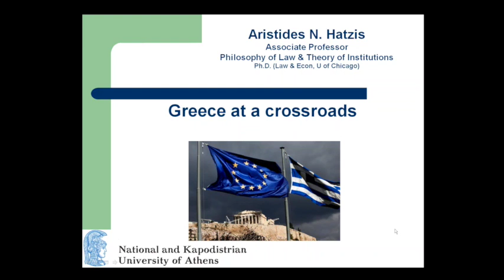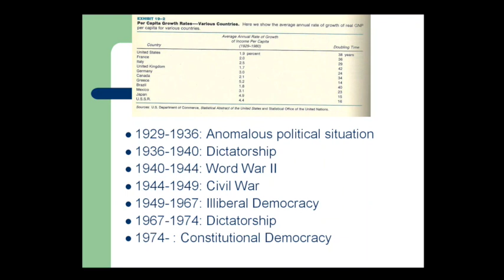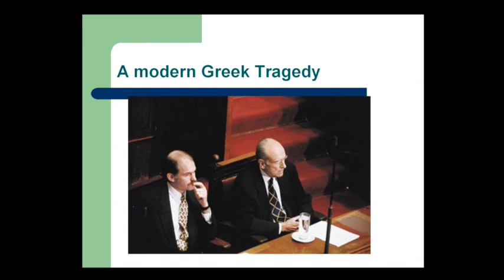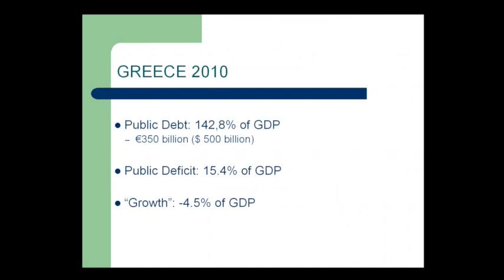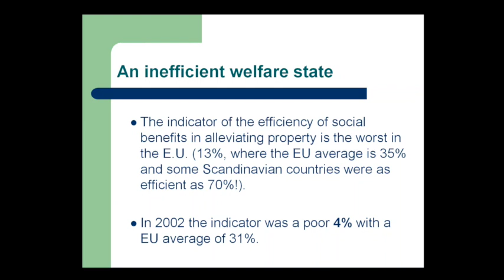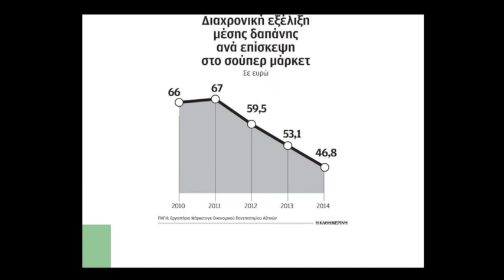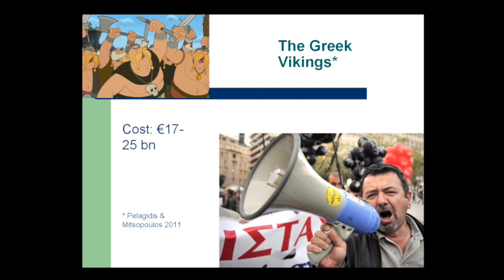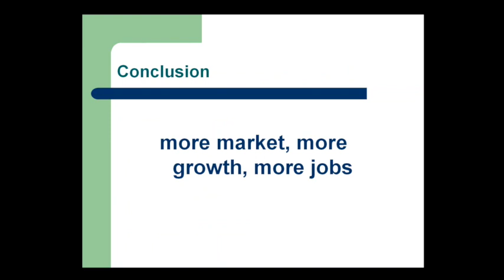Greece at a crossroads: What is at stake, and what to expect", featuring Aristides Hatzis,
Aristides Hatzis, the leading pro-reform expert on Greece and an associate professor of philosophy of law and theory of institutions at the University of Athens, discusses Greece’s debt crisis and the urgency for finding a solution.

Hatzis is one of the most sought-out intellectuals for nearly every major international news agency, a friend of Atlas Network, and a featured author in Tom G. Palmer’s After the Welfare State. He recently spoke at Atlas Network’s Athens event, Emergency Economic Summit for Greece. Hatzis is also the founder of two Atlas Network partners, the John Stuart Mill Research Group and LearnLiberty.gr, and one of the leading blogs that has covered the Greek crisis since its beginning, greekcrisis.net.